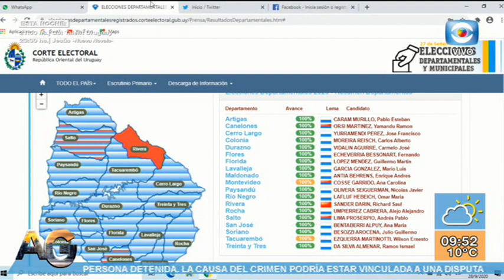Entrevista - Balance elecciones departamentales / José Garchitorena - Ministro Corte Electoral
El Ministro de la Corte Electoral, José Garchitorena, realizó un balance de la jornada de elecciones departamentales y municipales 2020.